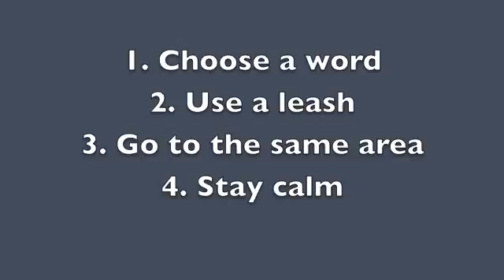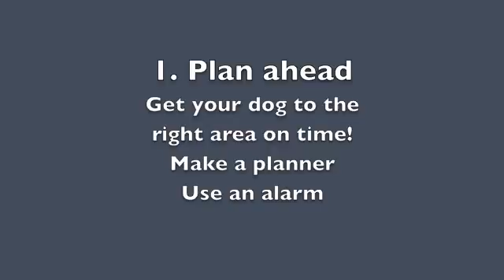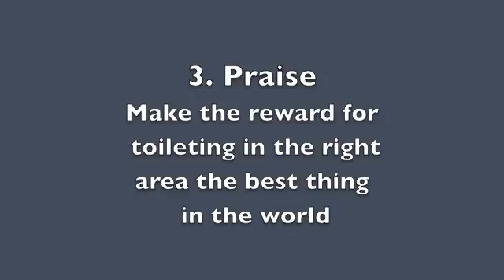How To Potty Train Your Puppy! Puppy Training Tips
Potty Training tips from dog trainer Doggy Dan. Learn how to stop your dog from toileting in the house. This video encourages the use of positive reinforcement and is taken from the dog training